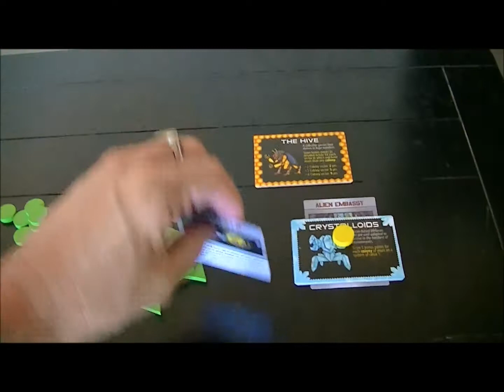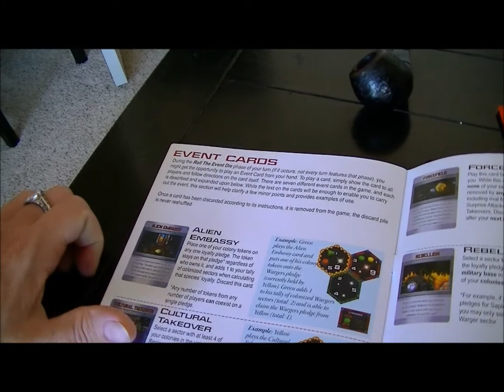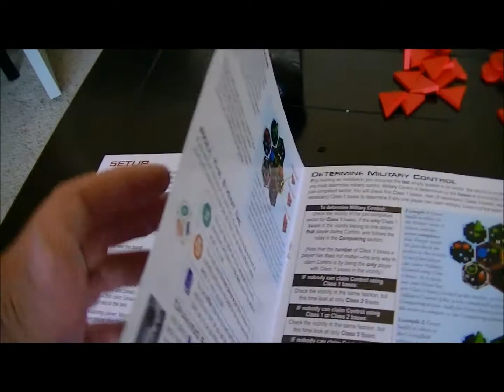Galaxy's Edge - 2